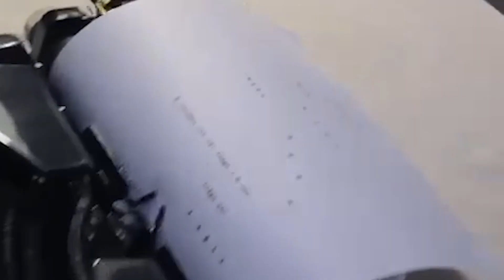QiPO Fair 2023 Conferencia Performance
El programa de Performance de QiPO Fair 2023 fue curado por el ampliamente reconocido practicante y curador de artes visuales, Pancho López y contó con la participación de artistas de Panamá, Tijuana, Los Ángeles, la Comarca Lagunera, Nueva York y artistas locales.
¡Performance para todos!